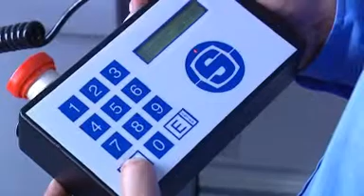PAPERplus Classic - Papel de protección y relleno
El almohadillado de papel permite tanto el embalaje de productos con gran volumen y peso como el relleno del producto delicado.

Las máquinas PAPERplus Classic emplean una técnica de rizado patentada, muy eficaz para la fabricación de almohadillados de papel.

·         Los almohadillados presentan una mayor resistencia de comprensión. Con este método obtendrá un mayor rendimiento de la bobina de papel y una protección fiable.

·         La flexibilidad de PAPERplus Classic se basa en la utilización de diferentes pesos de papel y diferentes técnicas de embalaje convierten a PAPERplus en una opción económica para prácticamente cualquier aplicación.

·         Los almohadillados de PAPERplus ofrecen la resistencia y durabilidad necesarias para inmovilizar objetos pesados, así como el volumen necesario para un excelente acolchado y relleno de espacios vacíos.

·         Sus funciones son acolchar, rellenar, fijar y envolver.

·         Proporciona protección integral superior, resistencia a la rotura, es moldeable según necesidades, reutilizable y reciclable.